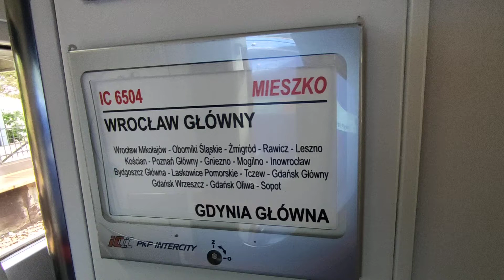PKP INTERCITY EP08-1067 IC 6504 MIESZKO JAZDA LOGOMOTYWY